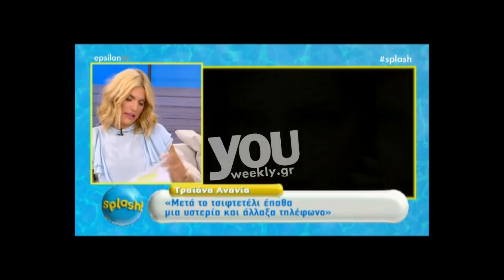Μακάρι να ειχα σχεση με τον Παπακαλιατη